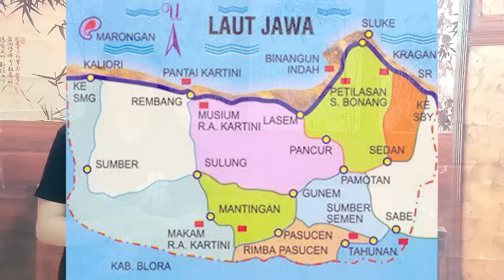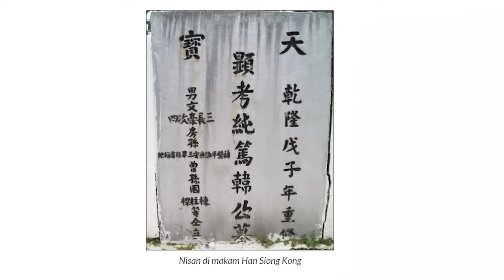ASAL MULA KUTUKAN KELUARGA HAN DI LASEM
🟠 Join member? 🟠
🙋♀️SAY HI ON SOCIAL MEDIA!🙋♀️